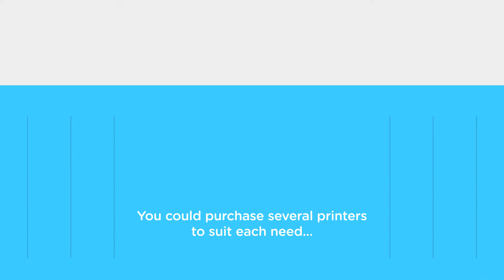Print Up to A3 | Brother A3 Ink Tank Printers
With multiple paper trays for various paper sizes and thickness, Brother’s latest A3 Refill Ink Tank Printer series lets you print it all the way up to A3.

مع أدراج ورق متعددة لأحجام وسماكات مختلفة، تسمح سلسلة طابعات Brother A3 Refill Ink Tank Printer الأحدث بالطباعة حتى حجم A3. اختر حلاً مثالياً للطباعة الآن على الرابط التالي